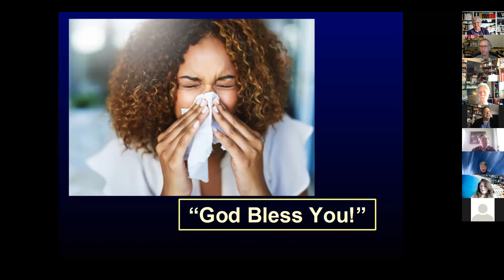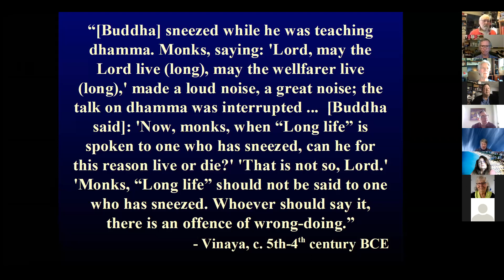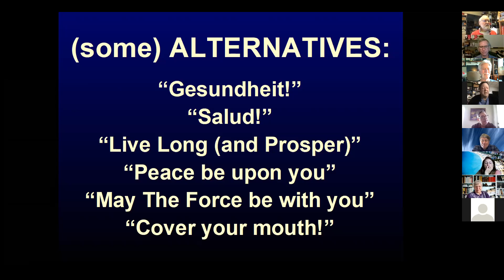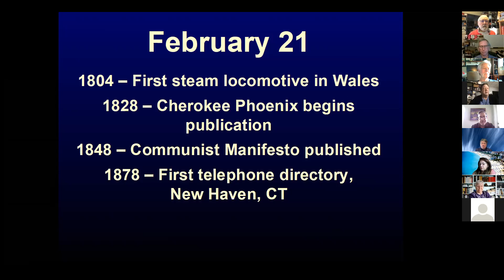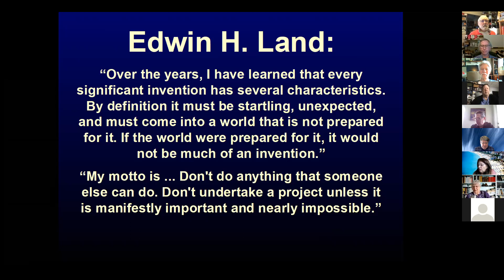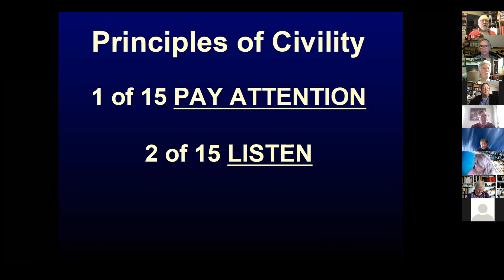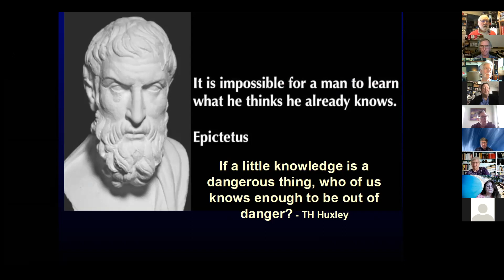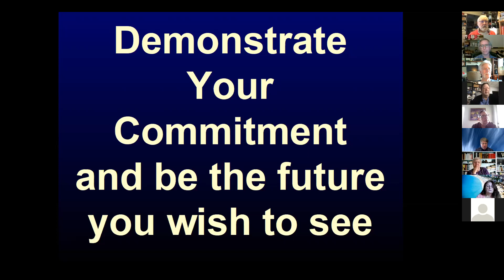North Texas Church of Freethought - February 21, 2021 - What Do You Say When...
If you would like to attend an online service, go to the NTCOF web and sign up for the newsletter at the bottom of the page.